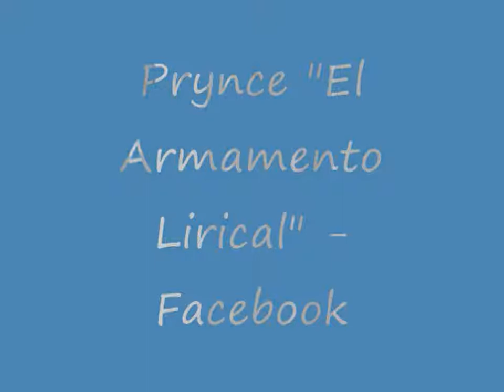Prynce El Armamento Lirical - Facebook (with lyrics) - HD